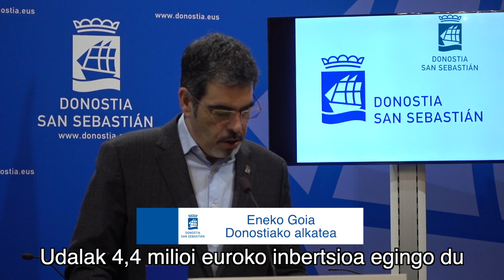Merkear-eko zelaia / Campo de Merkear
Merkear moduluko kirol instalazioa egiteko proiektua onartu da.

Aprobado el proyecto de ejecución de instalación deportiva en módulo Merkear.